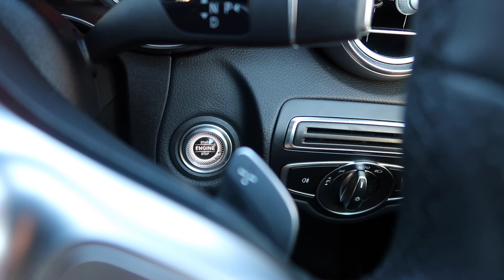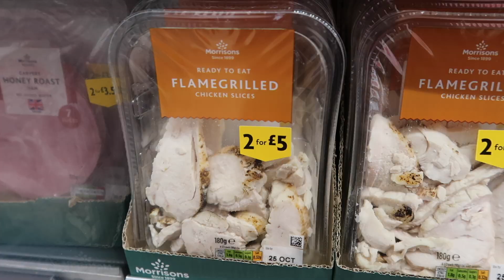Launch Of My Workout Plans | Eating Healthy Out | Chest & Shoulders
Check out the plans below!